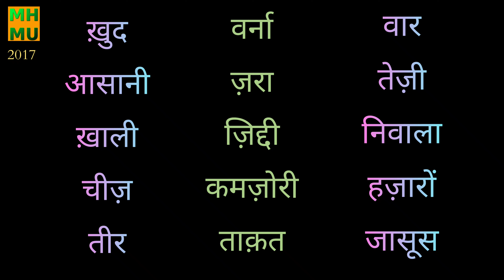Urdu Arabic Persian words | Adipurush | आदिपुरुष | उर्दू अरबी फ़ारसी शब्द | Part 4